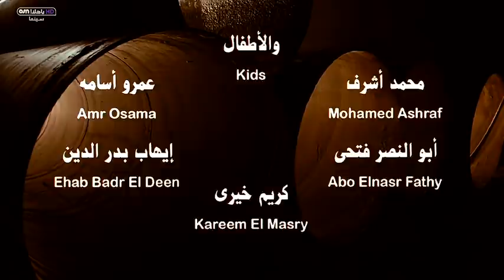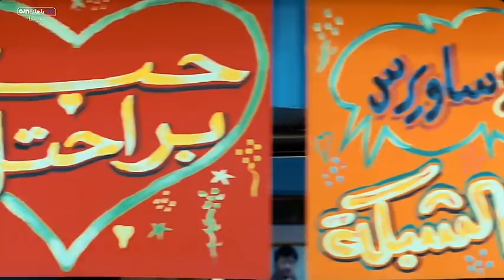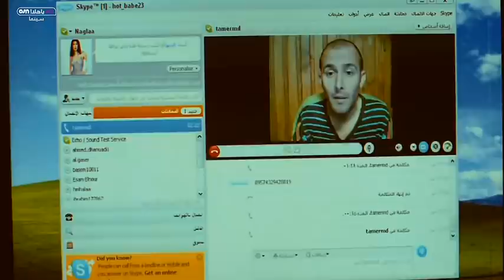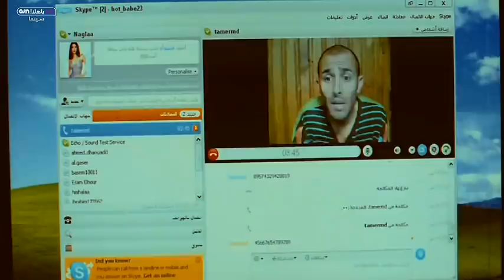فيلم كلمني شكراً للنجم عمرو عبد الجليل والنجمة غادة عبد الرازق جودة عالية (ج1)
إنتاج سنة:2010
بطولة: عمرو عبد الجليل غادة عبد الرازق صبري فواز  داليا ابراهيم شادي خلف
إخراج:خالد يوسف